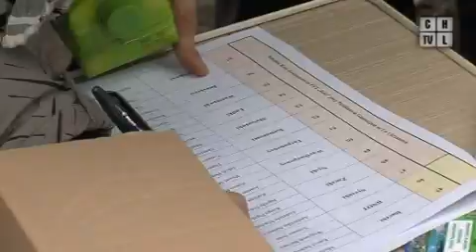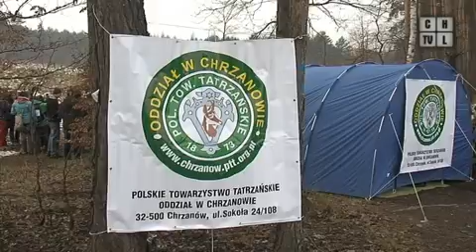Zamiast na wagary poszli na I Powiatowy Rajd na Orientację. Program z 29.03.2013